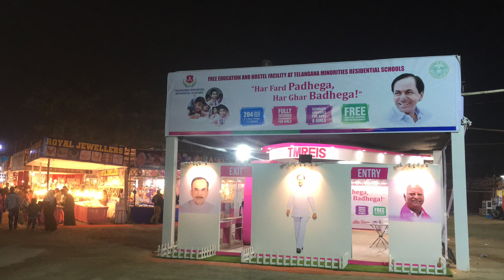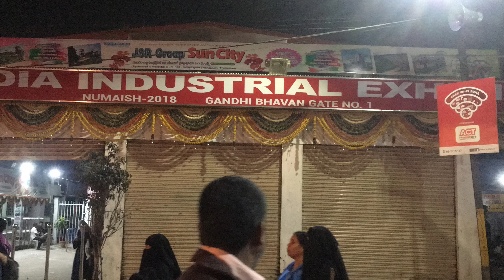NUMAISH at EXHIBITION grounds Nampally 2018